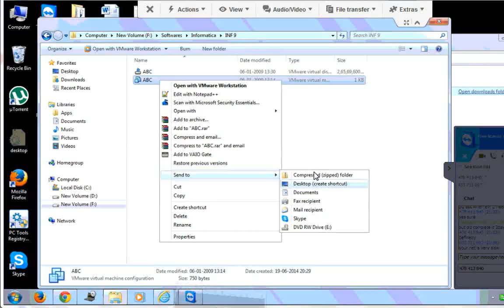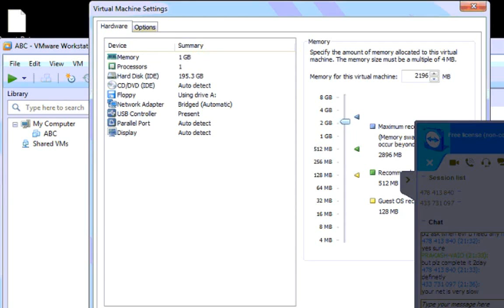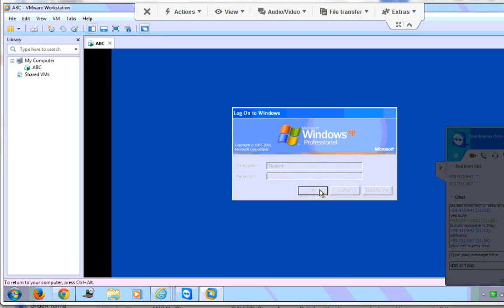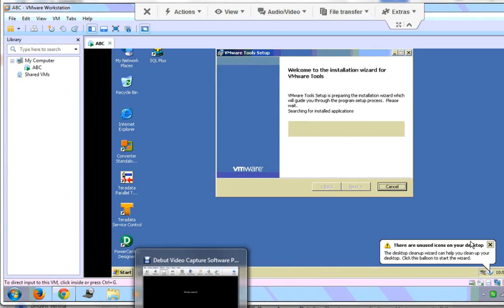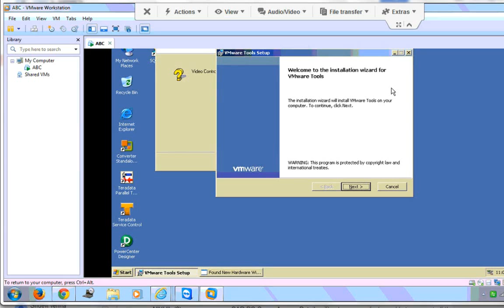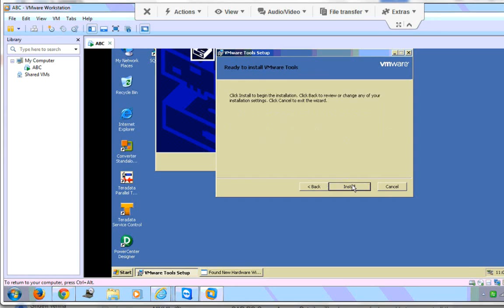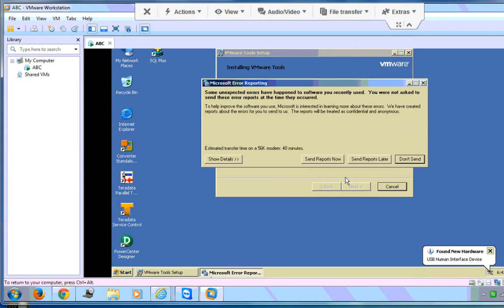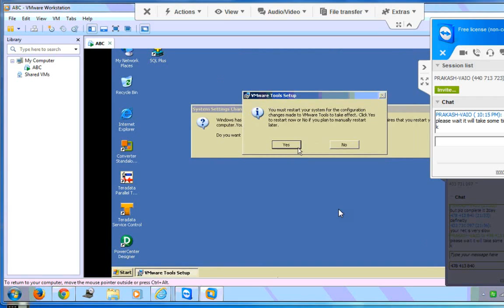Tutorials for Windows 7 and 8 || Part 3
best informatica training
etl informatica training
free informatica training
free informatica training material
free informatica training online
free online informatica training
informatica 8.6 e learning
informatica 8.6 training course
informatica 8.6 tutorials
informatica 9 course
informatica 9 e learning
informatica 9 free training
informatica 9 online training
informatica administrator training
informatica classes
Informatica complete videos
INFORMATICA corporate training
informatica course
informatica course in bangalore
informatica course in hyderabad
informatica data quality online training
informatica data transformation e learning
informatica data transformation training
informatica data transformation training course
informatica data transformation tutorials
informatica demo classes
informatica demo session
informatica developer training
informatica etl training
informatica it training
informatica learning material
informatica live demo
informatica live training
Informatica live videos
informatica materials
informatica mdm training
informatica online course
informatica online training hyderabad
INFORMATICA online training in hyderabad
informatica online training india
Informatica Online Training Part1
informatica online training usa
informatica online training videos
informatica online tutorial
informatica power center training
informatica power exchange training
informatica powercenter course
informatica powercenter e learning
informatica powercenter online training
informatica powercenter training
informatica powercenter training course
informatica powercenter training materials
informatica powercenter training videos
informatica powercenter tutorials
informatica project training
informatica training bangalore
informatica training chennai
Informatica training course
informatica training courses
informatica training dallas
informatica training for beginners
INFORMATICA training in ameerpet
INFORMATICA training in bangalore
informatica training in chicago
informatica training in hyderabad
informatica training in india
informatica training in nj
informatica training in toronto
Informatica training in USA
informatica training india
informatica training institute
informatica training materials
informatica training tutorials
informatica training videos
informatica tutorial for beginners
informatica tutorial videos
Informatica Tutorials
informatica tutorials online
informatica video training
informatica video tutorial
Informatica video Tutorials
informatica videos
informatica workflow manager
informatica xml transformation
learn informatica 8.6
learn informatica 9
learn informatica data transfomation
learn informatica online
learn informatica online free
learn informatica powercenter
learning informatica
online Data warehouse ETL training
Online Informatica training
online training for informatica
online training informatica
power center informatica tutorial